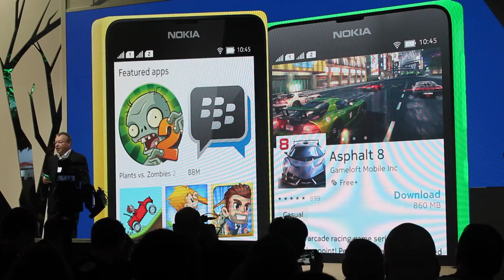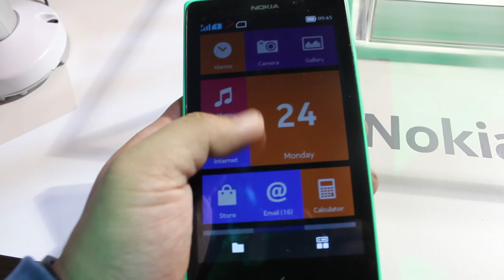Sekitar Pengumuman Nokia di MWC 2014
Nokia pada acara Nokia Go di MWC 2014 telah mengumumkan produk terbaru mereka, Nokia X, salah sebuah telefon Nokia yang boleh menjalankan perisian Android.